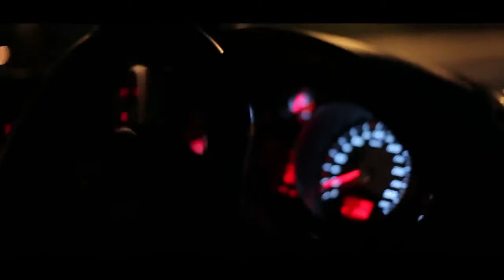Vinyl Dept Саша TrunFF, TAD, CIO) MTN94 Audi R8